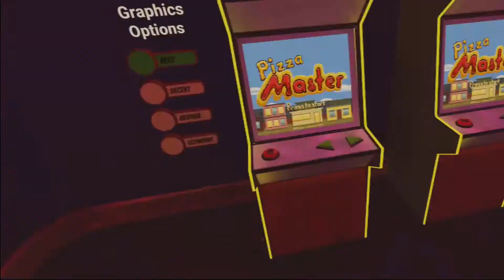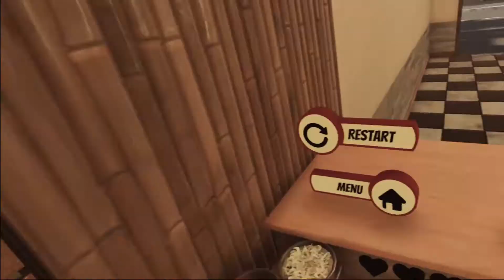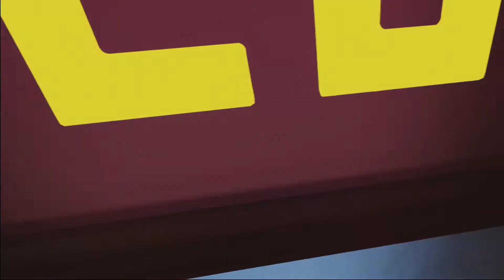Der Pizzabäcker Simulator: Pizza Master VR | German Gameplay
VR-Gameplays auf Deutsch

Meine Hardware

PC:
CPU: AMD Ryzen 7 2700X
RAM: 32GB Crucial DDR4
Mainboard: Asus ROG Crosshair VII Hero
GPU: ROG Strix GeForce® GTX 1080 Ti OC-Edition

Peripherie:
Monitor 1: HP 27xq
Monitor 2: Acer Nitro QG1
Monitor 3: ViewSonic VX2752mh
Maus: Logitech G502
Tatstaur: Sharkoon Skiller Pro+
Micro: Marantz MPM-1000
Kopfhörer: OneAudio Over Ear angeschlossen
           an Sharkoon X-Rest 7.1

VR-Brille 1: Medion Erazor (Windows Mixed Reality)
VR Brille 2: Valve Index
Controller 1: Mixed Reality Standart Controller
Controller 2: Valve Index
Tracking 1: Lighthouse 2
Tracking 2: XBox 360 Kinect (full Body Tracking)